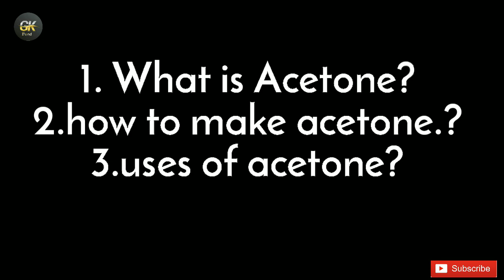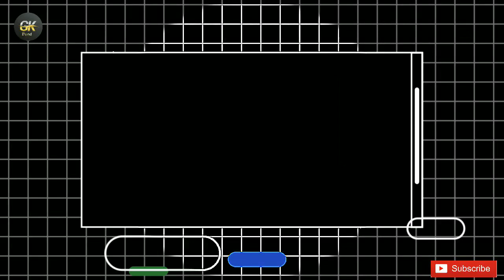What is acetone in hindi। एसिटोन क्या होता है। how to make acetone at home। uses of acetone।acetone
What is acetone। what is acetone in hindi । acetone kya hota hai। एसिटोन क्या होता है। एसिटोन क्या है। acetone ki khoj kisne ki। acetone kahan paya jata hai। uses of acetone।

My Official works -:
1. Accounts with Tally
2. GST registration and return filling,
3. Online work(CSC center) ,
4. Graphic designer (thumbnails, banner, poster creator)

About this video -:

Humne is video mein acetone ke bare mein bataya hai  acetone Kya Hota Hai

Addisnol hastag

acetone _kya_hai